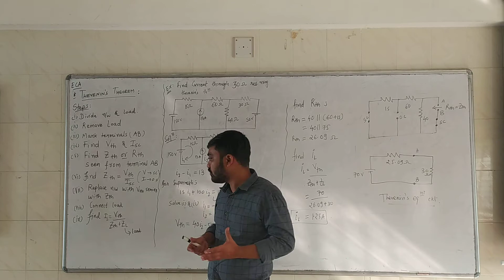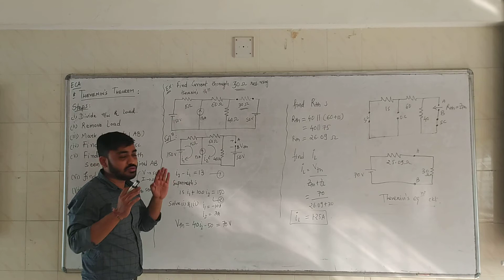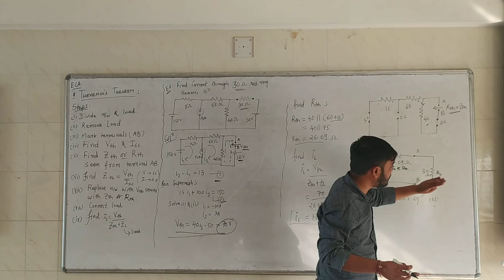ECA UNIT1 L11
Thevenin Theorem